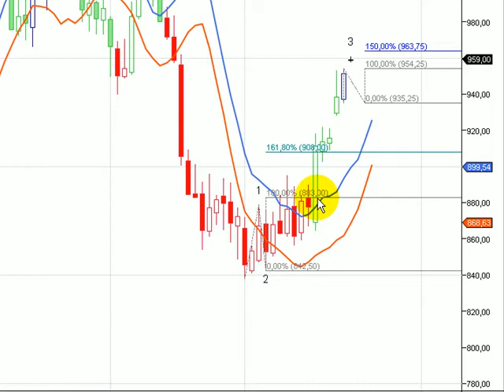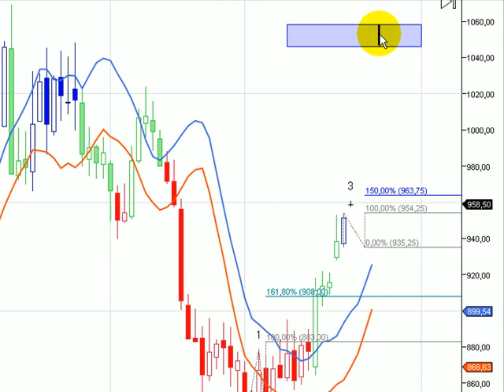Soja grafico al 20 de marzo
grafico de la soja en Estados Unidos